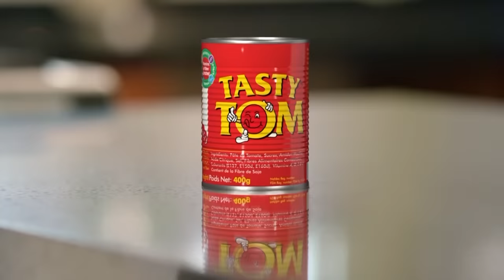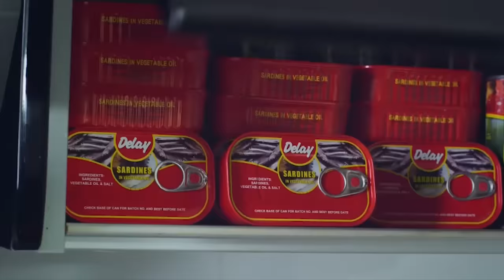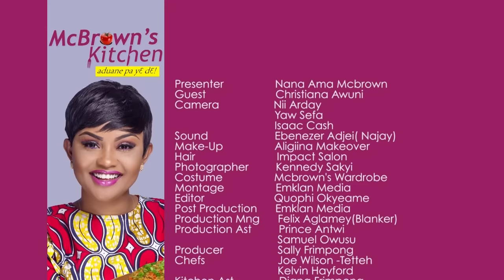McBrown's Kitchen with Nana Agyakoma Dufie II (Queen mother of Asante Mampong) | SE06 EP07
Today in the kitchen with McBrown is Nana Agyakoma Dufie II (Queen mother of Asante Mampong) to showcase her cooking prowess.